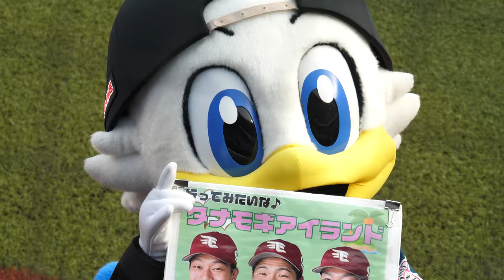ズーちゃんありがとう！カメラに気づいて、楽天ベンチでもらったサイン見せてくれた。